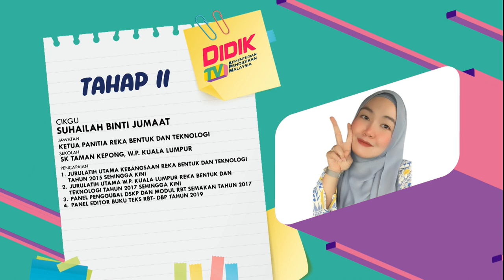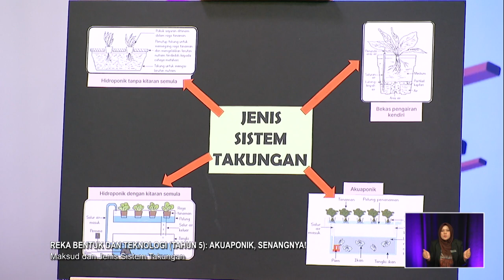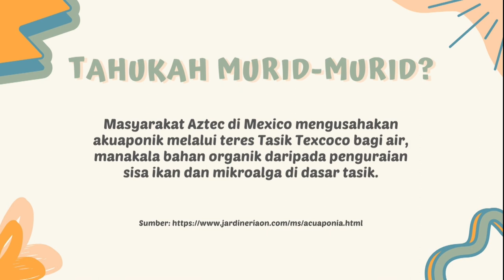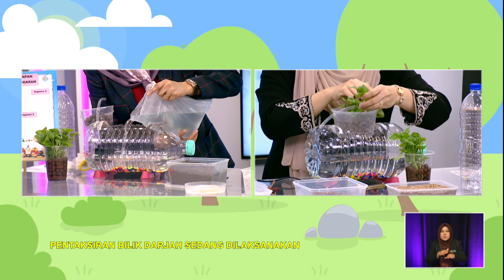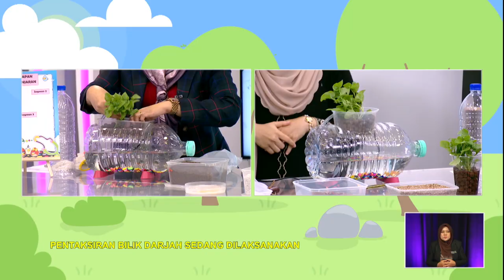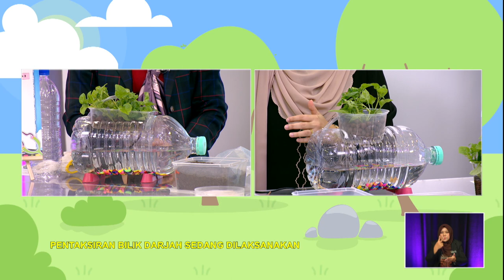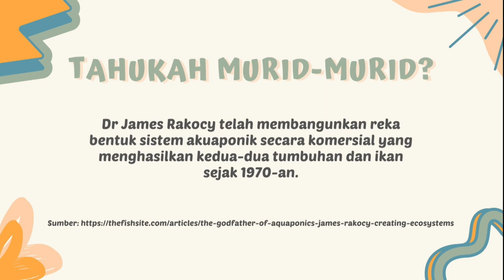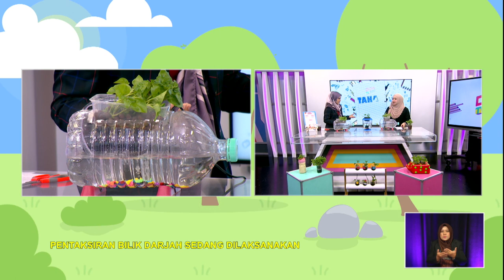TAHAP II 2022 Q3 Q4 EP 118 REKA BENTUK & TEKNOLOGI TAHUN 5 AKUAPONIK, SENANGNYA! @